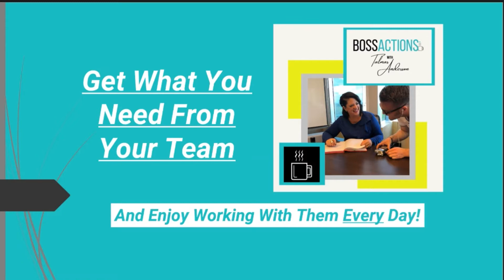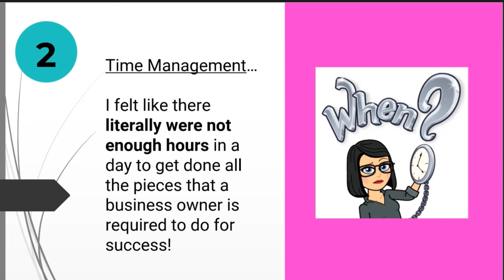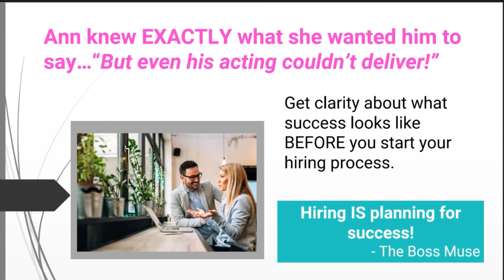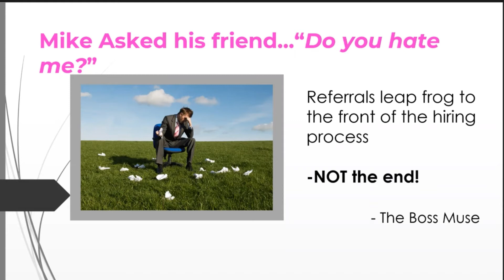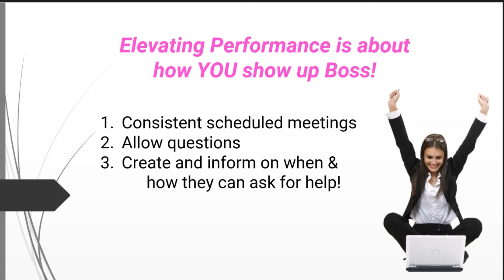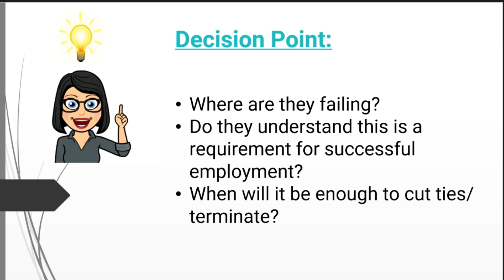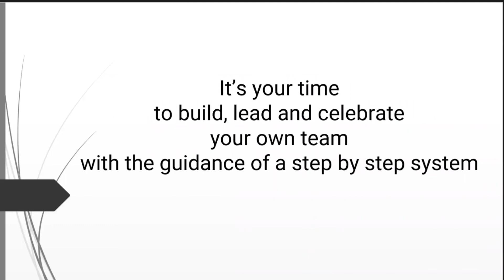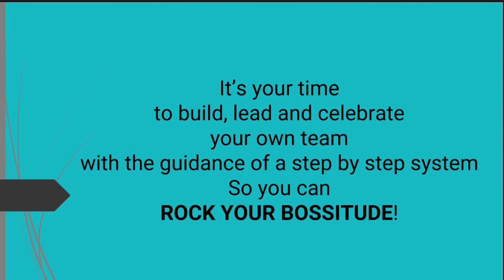Get What You NEED From Your Team - Boss Actions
Join Talmar Anderson, CEO of Boss Actions, and other business owners disappointed by how difficult "the people side" of growing a business seems to be most days. During this recoding of the live training, you will learn what you can start doing today for the results your business needs to scale much easier!

Here's what you are going to learn:

1. How to tell if it's them or you...and actionable tips to get results faster!

2. How to hold a team accountable WITHOUT feeling like an Ogre or all the drama.

3. What you can do to take control so that you never have to hire "good enough" again!

"I'm a boss!" After watching this FREE Training, you are ready to find out more about how to work with Talmar and the Bossification program, set up your time NOW!

Want to speak to someone that can help you identify what YOU specifically can do differently to get different results? This first call allows us to review all the challenges you are facing and your goals so we can quickly end with an actionable step (or two!) to move you AND your business forward much, much easier!